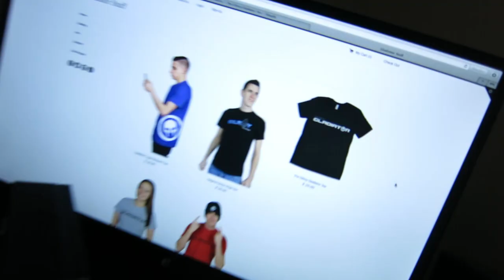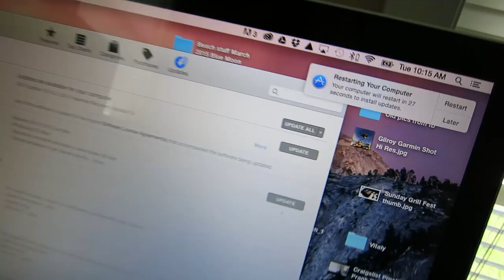Crabs' New Home!